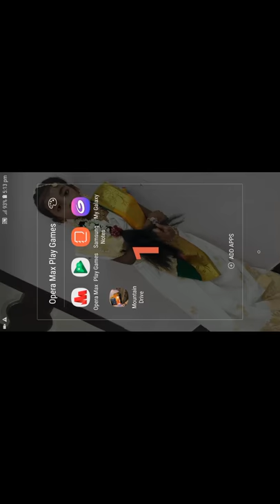Driver game bus 2018 simulator drive | # TGMG GAMES tamil tamil gaming தமிழ்